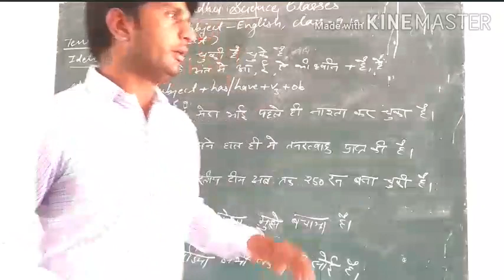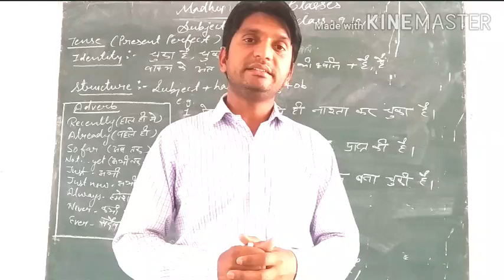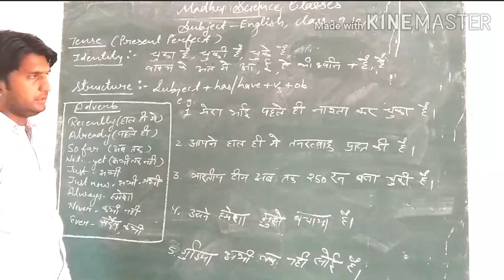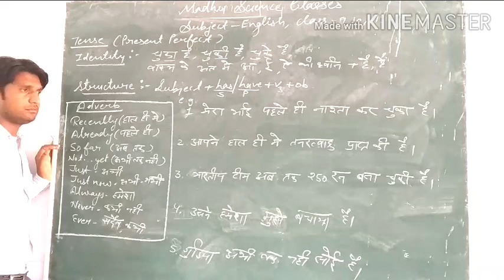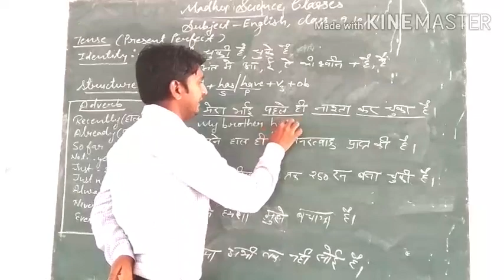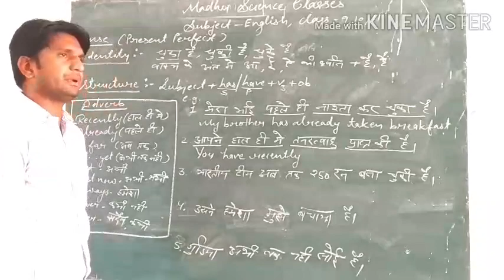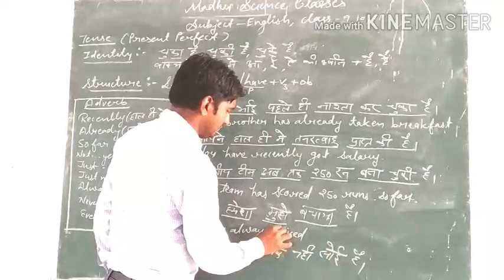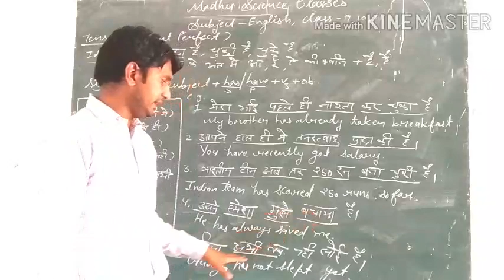Persent perfect tense for class 9 , 10 ,11 by j.s Rathore sir